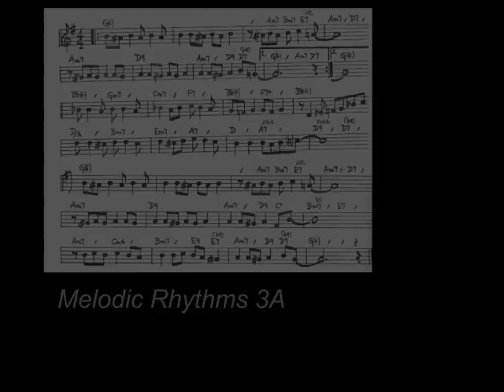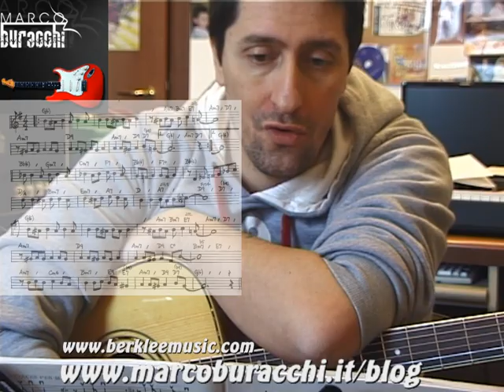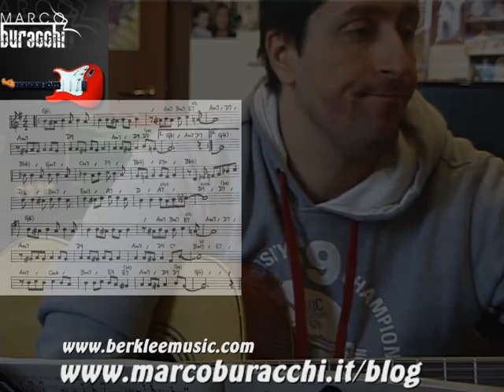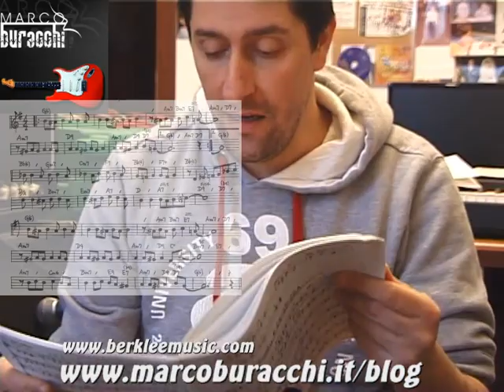Lezioni Chitarra: Berklee College of music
Melodic Rhythms for Guitar esercizio 3 A
Sul blog troverai una analisi per le persone che seguo relativa l'esercizio, buono studio a tutti anche a chi non conosco e non è abbiente per non poter avere un docente. La rete è bella per questo poter condividere e divulgare informazioni.
Marco